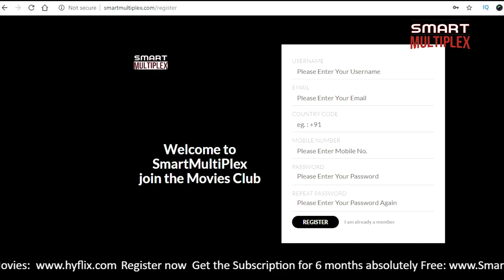Singer Rahul Sipligunj Superb Song On Doctors, Police | Rahul Sipligunj Songs | Smart Multiplex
రాహుల్ సిప్లిగంజ్ కరోనా సాంగ్ | Rahul Sipligunj | Dr. Bonthu Rammohan | Dr. Kandikonda | Baji | Smart Multiplex